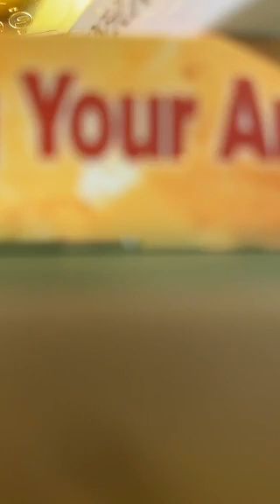Prophet Joshua Holmes - Ministering Healing Power Of God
This Broadcast was Aired Live February 5 2020 Special Thank You To  Prophet Joshua Holmes, a Great and Special Blessing He Is !

13 Enter ye in at the strait gate: for wide is the gate, and broad is the way, that leadeth to destruction, and many there be which go in thereat:

14 Because strait is the gate, and narrow is the way, which leadeth unto life, and few there be that find it.

Periscope: @JOSHUAHOLMES777
Bless You!